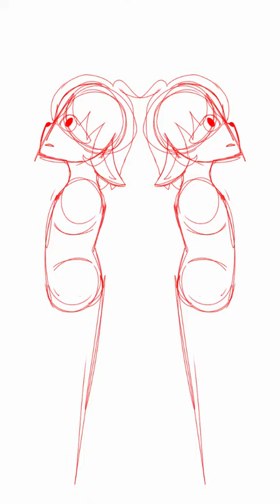Andrew speedpaint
This is my boi again. I desided to name him Andrew for now, O might change it im the future. All of these new speedpaints are made using IbisPaint X. How you enjoyed!